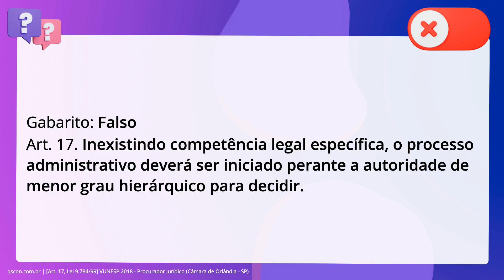QScon Direito: [Art. 17, Lei 9.784/99] VUNESP 2018 - Procurador Jurídico (Câmara de Orlândia - SP)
Art. 17, Lei 9.784/99 | VUNESP 2018 | Procurador Jurídico | (Câmara de Orlândia SP)

Com relação ao processo administrativo em âmbito federal, é correto afirmar que. inexistindo competência legal específica, o processo deverá ser iniciado perante. a autoridade de maior grau hierárquico para decidir.

Gabarito: Falso